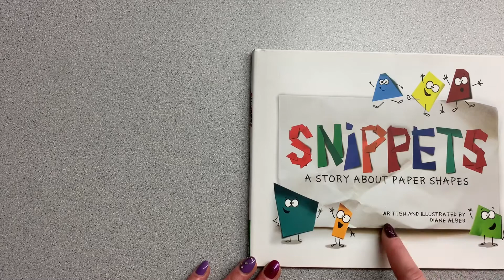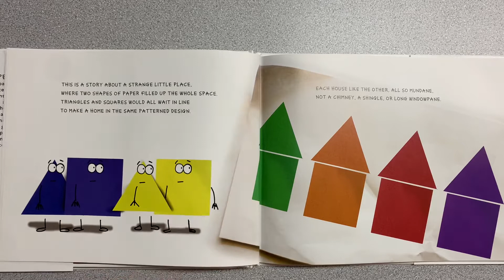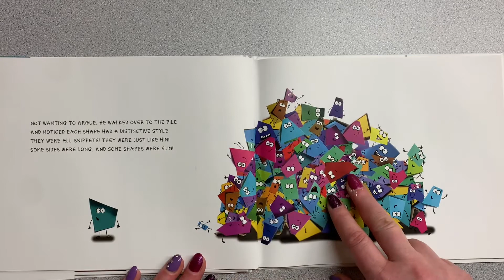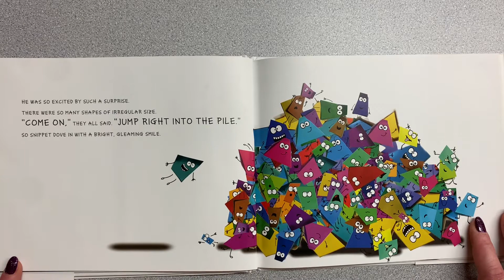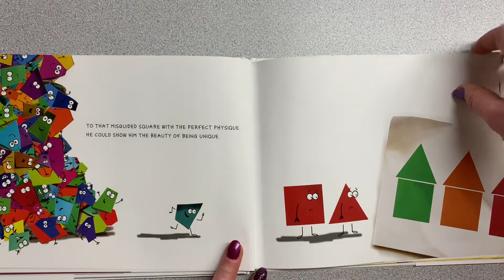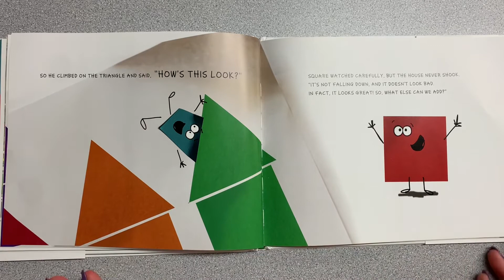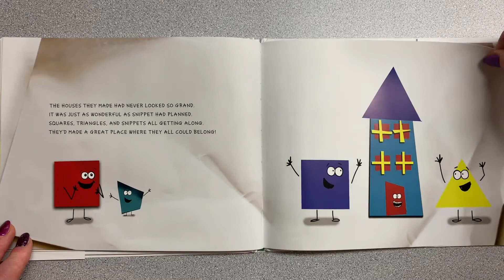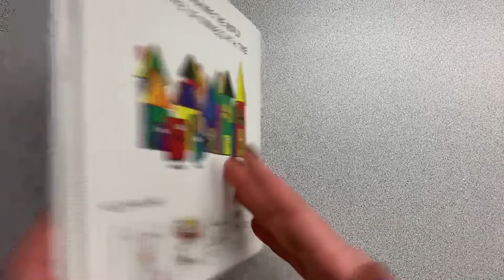Tucked In Tuesday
Sheldon School Tucked In Tuesday Read Aloud